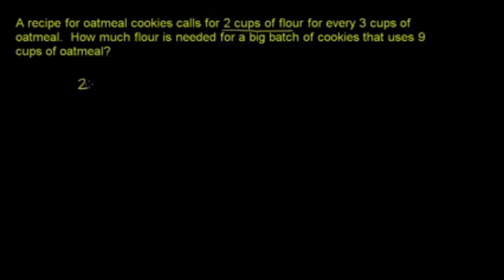07 04 12 مسائل تناسب